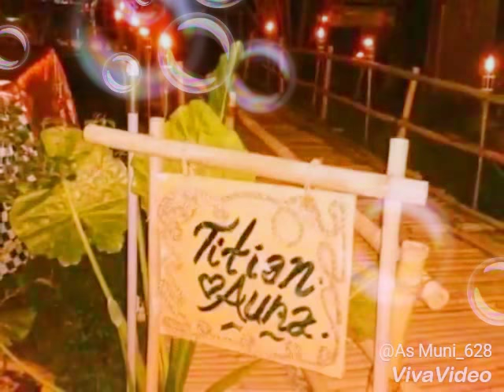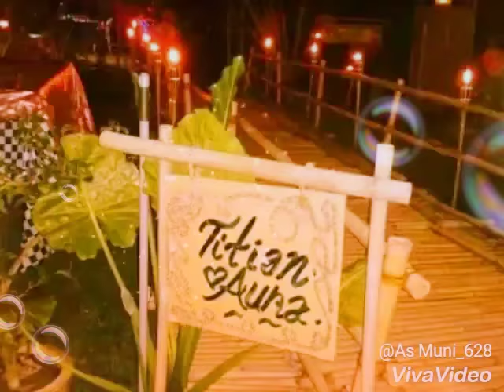Kenangan ZAKWAN CORNER Laman yang terindah dan tenang.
Video from MUSIKA SIDNI